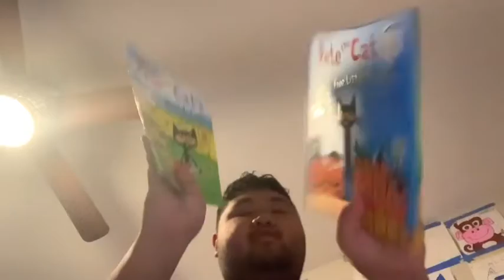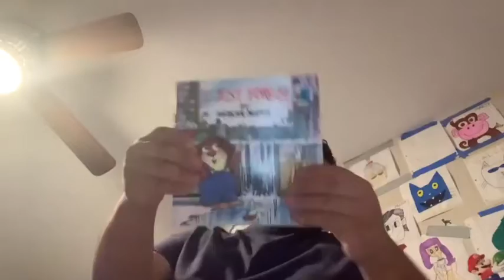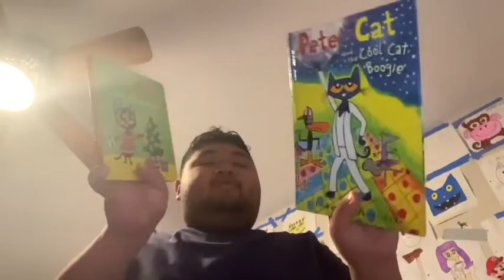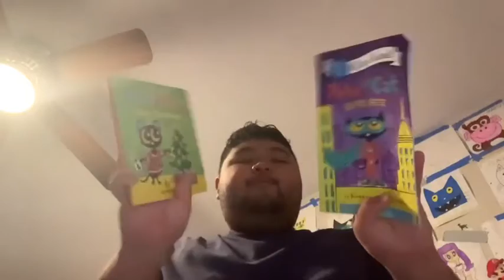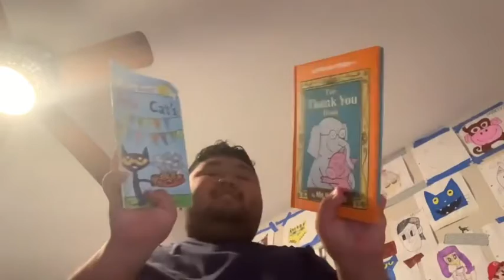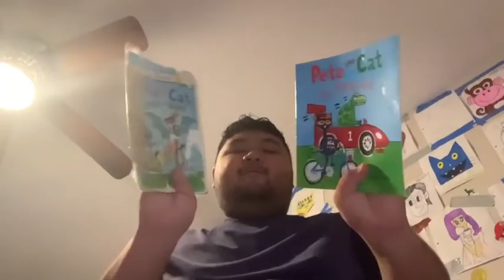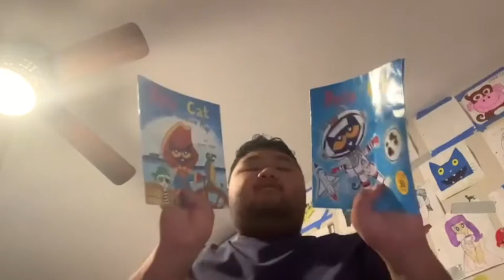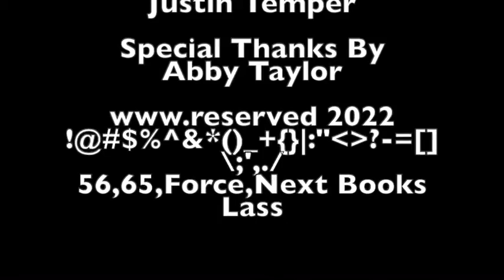Short Kobe and iPad Canes